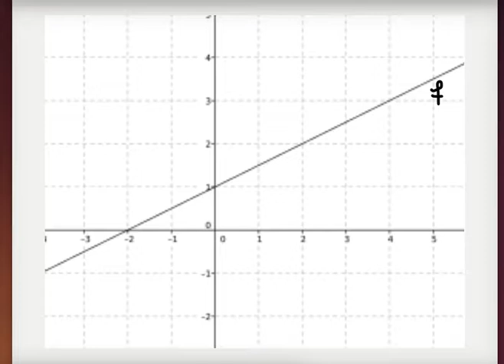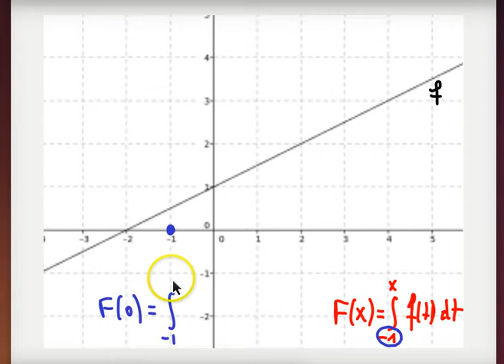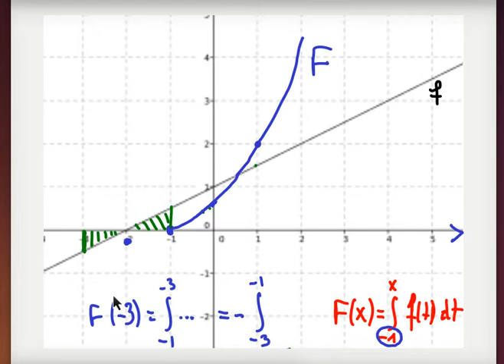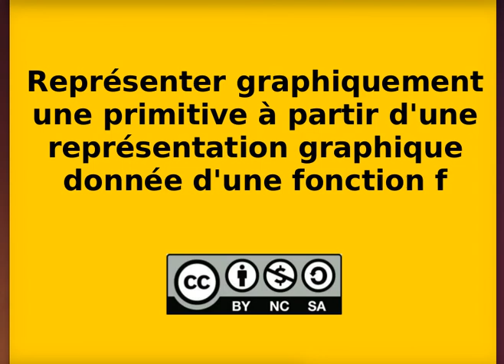Ma4 Intégration Approche graphique de la notion de primitive 1/3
Etant donnée une fonction par sa représentation graphique, comment faire pour représenter graphiquement sur le même repère une primitive donnée ?